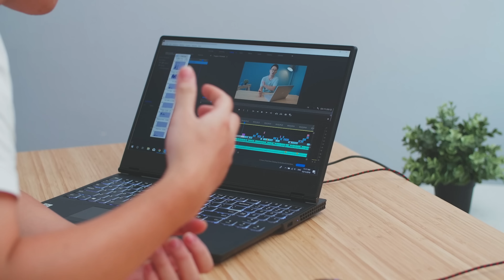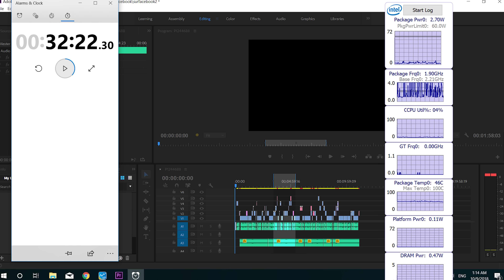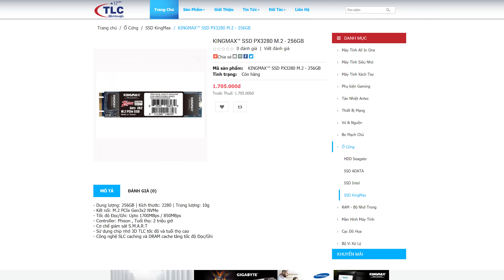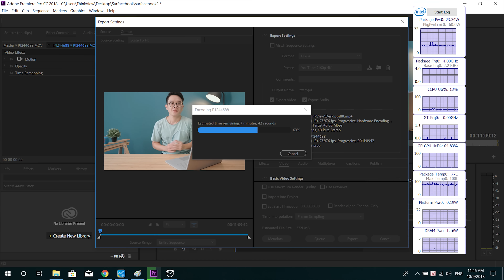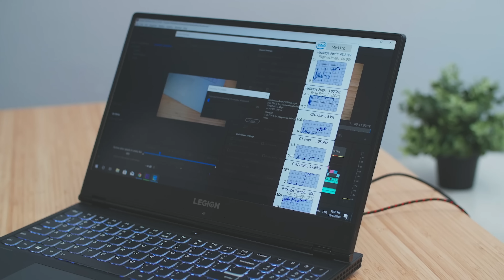Đây mới là HẬU QUẢ khi không dùng SSD!!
Việc dùng HDD sẽ ảnh hưởng tới cả hiệu năng chứ không phải chỉ ở việc load ứng dụng.